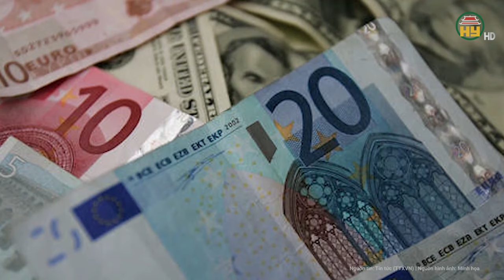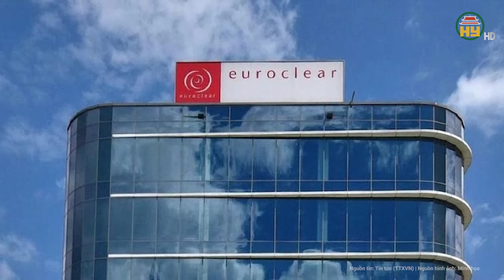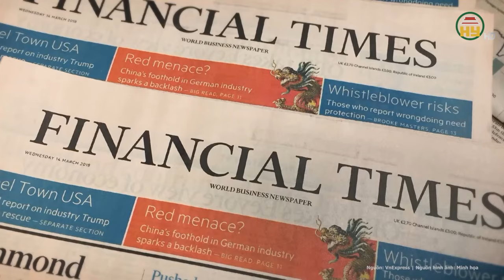Tin quốc tế: Ông Putin trực tiếp cho quân đội tới ngay biên giới Ukraine lệnh đánh Crimea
Chiến sự Nga Ukraine mới nhất | Tin quốc tế: Ông Putin trực tiếp cho quân đội tới ngay biên giới Ukraine lệnh đánh Crimea
Nhà ngoại giao Nga cảnh báo rằng sự tham gia trực tiếp của các nước phương Tây ủng hộ Ukraine vào cuộc xung đột là "một tiến trình nguy hiểm, gây ra nhiều hậu quả khó lường nhất", không chỉ đối với an ninh của Mỹ mà còn đối với cả thế giới.
Địa chỉ: 164 Nguyễn Văn Linh, thành phố Hưng Yên, tỉnh Hưng Yên
Tiktok: Truyền hình Hưng Yên
Facebook: Đài Phát thanh và Truyền hình Hưng Yên
Zalo: Đài PTTH Hưng Yên